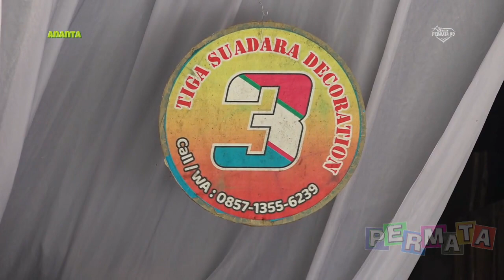WES TATAS - Kartika // ANANTA MUSIC // PERMATA HD // BPS Audio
Lirik WES TATAS :
Tak eleng eleng bien tau ngomong opo
Arep ngancani aku nganti tekan pungkase umurku
Nanging sak iki ne koe ninggal janjine
Ibarat banyu mili wes tekan segoro
Cobo dadi aku kuat po atimu
Meski koe sambat ora kuat
Aku uwes ora pengin loro
Atiku wes tenang wes tak anggep ilang
Layangan seng tatas
Tondo tresno ku wes pungkas
Mabur duwur ngalang ngalang
Yen nibo dadi kenangan
Koe seng tak eman eman
Ninggal ke roso kelaran
Opo iki wes takdir e
Aku iklas aku pasrah wes tak ngalah
Mesti koe sambat ora kuat